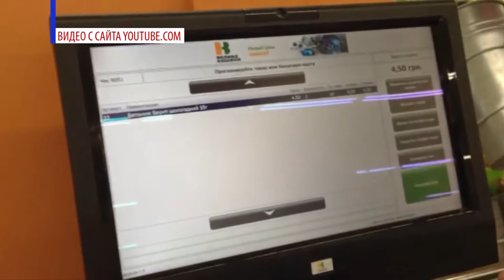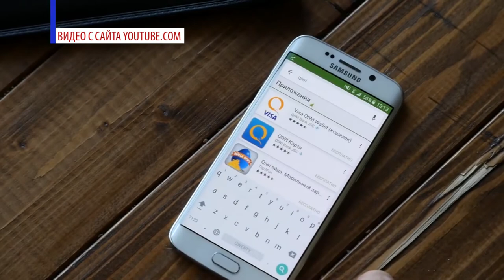Картам продлили жизнь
При оплате товаров и услуг россияне всё чаще выбирают безналичный расчёт. Но что делать, если режим самоизоляции ещё не сняли, а срок действия банковской карты заканчивается?